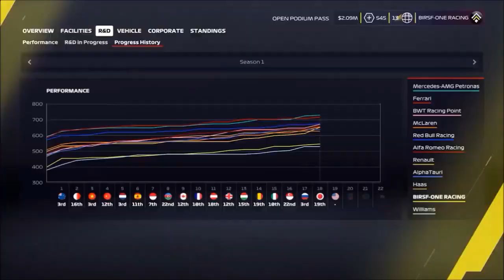COMO FAZER CURVAS F1 2020 DICAS ACLIMATAÇAO MYTEAM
F1 2020 CODEMASTER DICAS COMO FAZER CURVAS TUTORIAL CONTROLE E VOLANTE